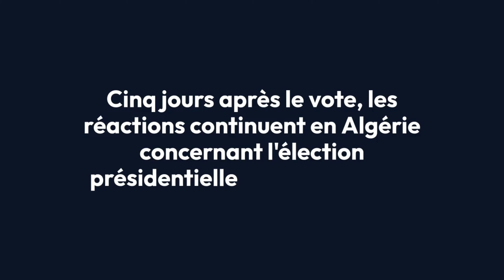🇩🇿Élection Présidentielle Algérienne 2024: Victoire Écrasante de Tebboune et Réactions Controversées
🛑 Cinq jours après le vote, les réactions continuent en Algérie concernant l’élection présidentielle du 7 septembre, où le président sortant Abdelmadjid Tebboune a été réélu avec une majorité écrasante de 94,65 % des voix.

Tebboune a largement dominé le scrutin, devant Abdelali Hassani Chérif et Youcef Aouchiche, qui ont respectivement obtenu 3,17 % et 2,16 % des suffrages.

Selon la revue El Djeich de l’Armée nationale populaire, cette élection est une « nouvelle victoire » pour l’Algérie. Elle affirme que, après le « succès retentissant » du 7 septembre, le pays a fait un pas de plus vers le renforcement de son processus démocratique. L’éditorial, intitulé « Un autre triomphe pour l’Algérie nouvelle », souligne que le peuple a choisi de soutenir Tebboune pour continuer les réformes commencées lors de son premier mandat, qui ont apporté de nombreuses réalisations. La revue met en avant que la confiance renouvelée du peuple en ses institutions et les progrès réalisés dans tous les domaines seront des atouts majeurs pour le nouveau mandat présidentiel, visant à développer le pays et à le faire progresser vers le statut de pays émergent.

Le président réélu a reçu des félicitations de Liamine Zeroual, l’unique ancien président encore vivant, qui lui a adressé ses vœux de succès pour les cinq prochaines années. Tebboune a remercié Zeroual pour ses « nobles sentiments » et ses souhaits pour la patrie.

De son côté, Ahmed Taleb Ibrahimi, ancien ministre des Affaires étrangères et candidat à l’élection présidentielle de 1999, a également félicité Tebboune, lui exprimant ses souhaits de succès. Le président a remercié Ibrahimi pour ses vœux et lui a souhaité une bonne santé.

Le Conseil mondial de la diaspora algérienne (CMDA) a aussi félicité le président Tebboune, affirmant son soutien et sa disponibilité pour participer activement au développement économique de l’Algérie et à son rayonnement international.

En revanche, Abdelaziz Rahabi, diplomate et ancien ministre de la Communication, a déclaré que le « hirak silencieux » avait fait entendre sa voix à travers ce scrutin. Rahabi craint que le pays entre dans une période de non-gouvernance en raison de l’échec à satisfaire les revendications du hirak telles que la justice, la liberté, et la lutte contre la corruption, ainsi que la fermeture des espaces médiatiques et politiques.

Soufiane Djilali, président du parti Jil Jadid, a aussi réagi en affirmant que le pays traversait une crise politique majeure. Il a estimé que le processus démocratique amorcé en 1988 était désormais dévié et en phase terminale. Djilali a souligné que le scrutin révèlait les graves défaillances du système de gouvernance et a appelé l’État à choisir entre établir une politique saine en éliminant les vestiges du passé ou proclamer une dictature assumée, affirmant que la façade démocratique s’était effondrée.